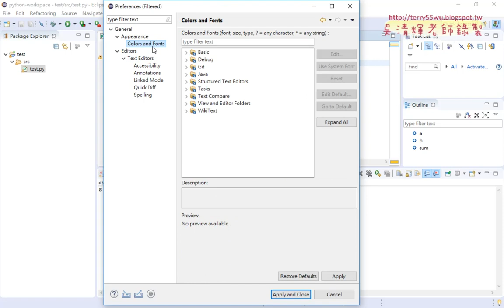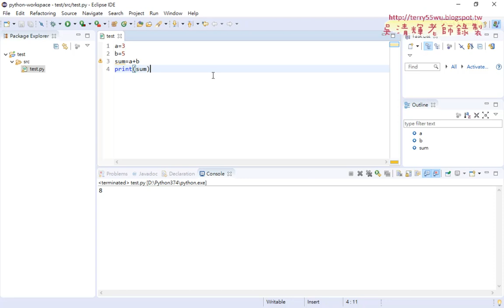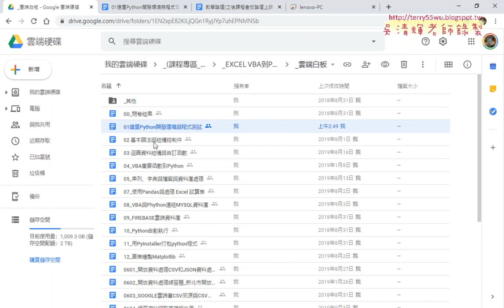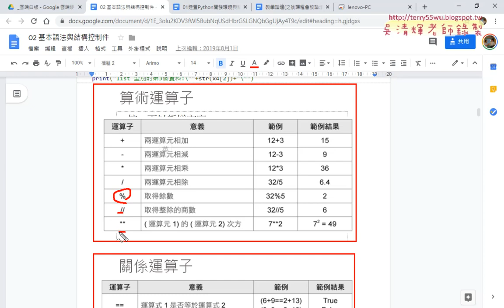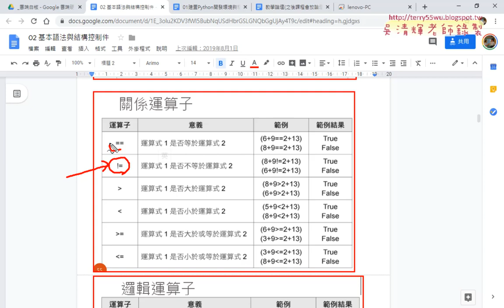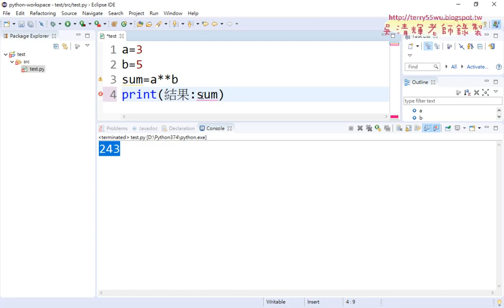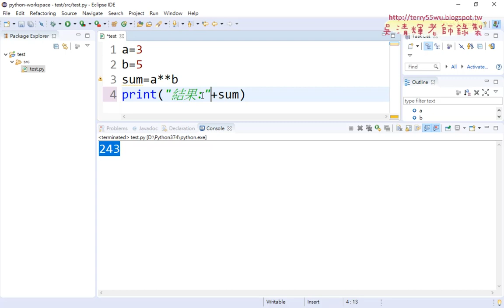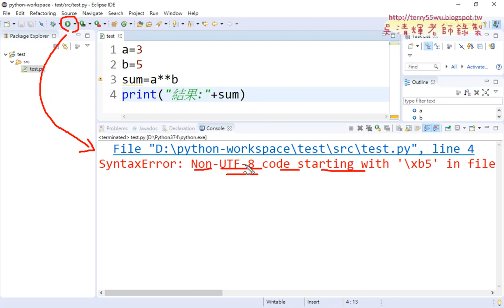05 編輯器字型放大縮小與算術運算子